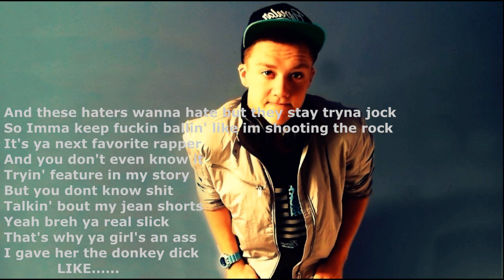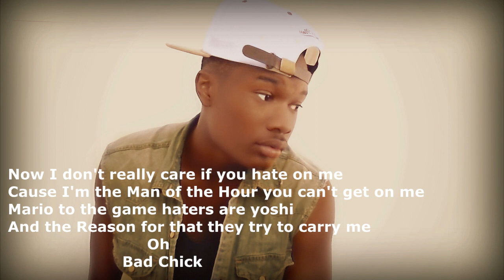Street Savvy | Man of the Hour (Lyric Video)